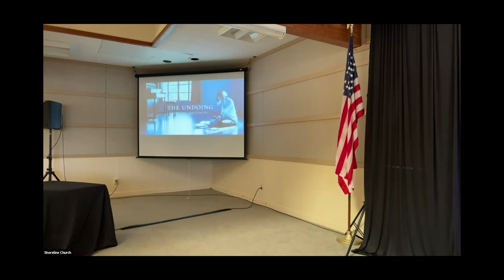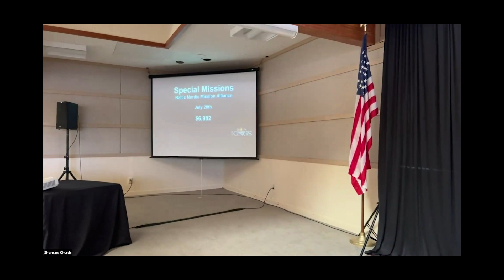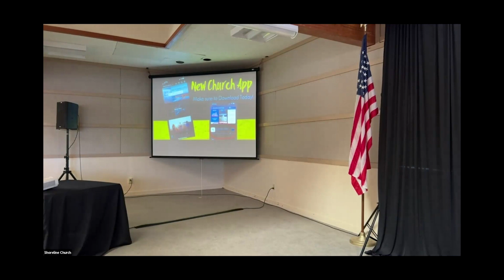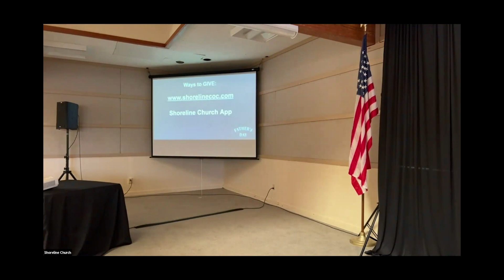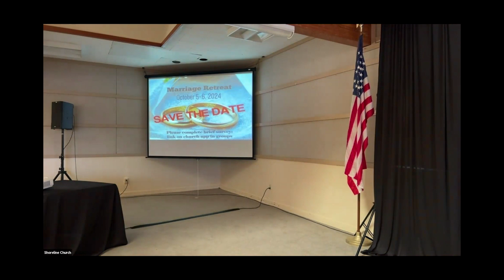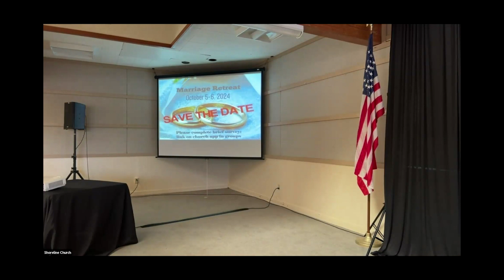Shoreline Worship Service (6/23/2024)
Mirage Series by Geo Garces, "I want to find peace through trusting what I can't trust."